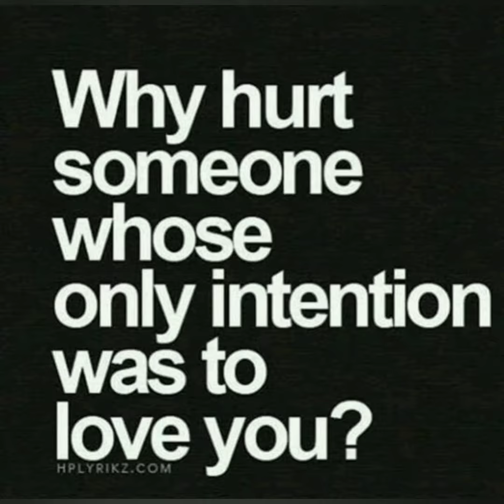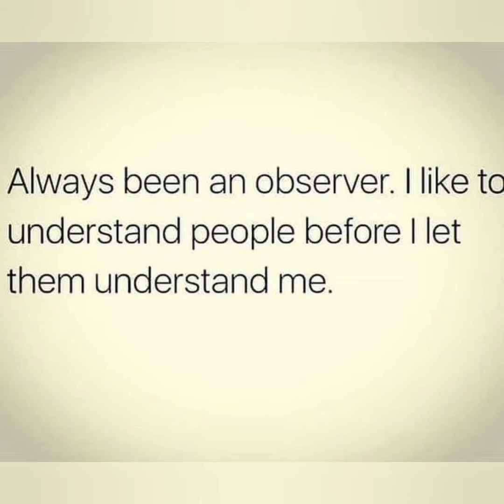be you always